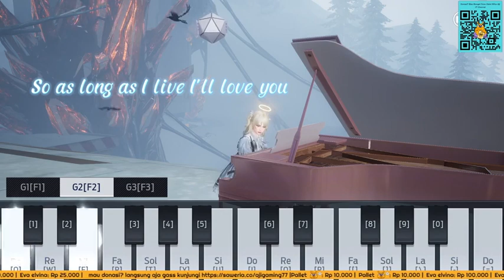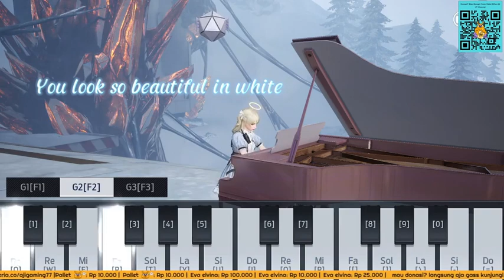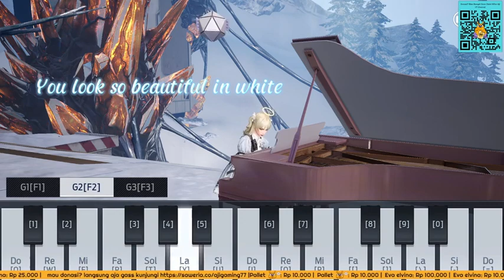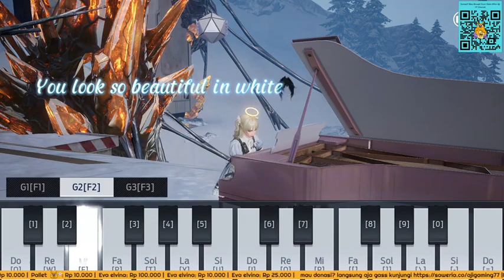Beautiful In White - Shane Filan (Undawn Piano) - Garena Undawn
Game :   Garena Undawn
File Macro For Sale Contact CP
Yang mau request lagu apa nextnya, bisa komen dan Very Appreciate kalau lewat link sawerianya Guys... Thank You So Much.

Yang Mau Mabar, Nanya", Atau Sekedar Ngobrol" Boleh Banget Join Server Discord Guys

Gua Emang Suka Game, Bukan Berarti Ga Ada Kegiatan Realife Ya Guys... Yang Kepo Sama Kegiatan Realife Gua, Bisa Langsung Follow Aja Social Media gua

(Barang yang sudah diberikan tidak dapat di tarik kembali ya XD)